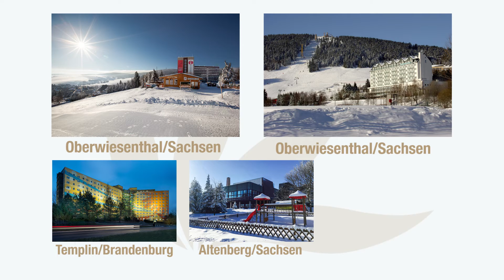Winterurlaub in den AHORN Hotels & Resorts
Der perfekte Winterurlaub mit der Familie, Freunden oder zu zweit in einem der fünf AHORN Hotels & Resorts - ganz in Ihrer Nähe!

Zahlreiche Wintersportarten und Freizeitaktivitäten versprechen einen spannenden Urlaub in Oberwiesenthal, Altenberg, Templin oder Friedrichroda. Zum Ski- und Snowboardfahren brauchen Sie nicht extra bis nach Österreich - Oberwiesenthal hat ein tolles Angebot. Lernen Sie uns kennen.

Fahren Sie gemeinsam mit Ihrer Familie in die 3-Sterne Superior Hotels oder entspannen Sie bei wunderbar erholsamen Momenten im Erwachsenenhotel Best Western Ahorn Hotel Oberwiesenthal ab 14 Jahren.